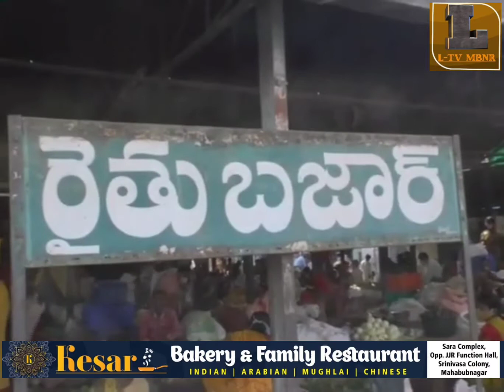S.P Venkateshwarlu MBNR ne aj subah mask & social distance awareness Ka program Kiya